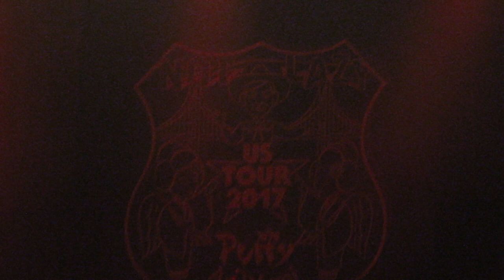PUFFYAMIYUMI COMES TO L.A.~!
Seeing PuffyAmiYumi LIVE was an adorable experience. I had no idea it had been a decade since they were last in L.A.! I was 14 and Teen Titans was probably still in syndication lol.